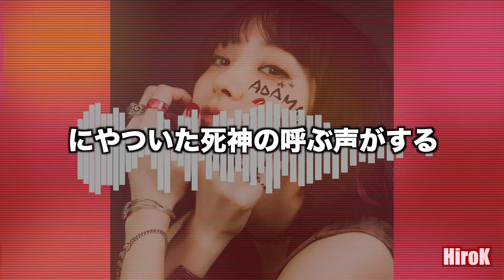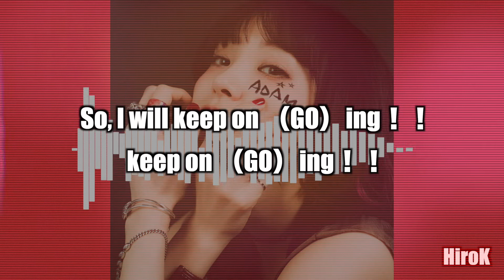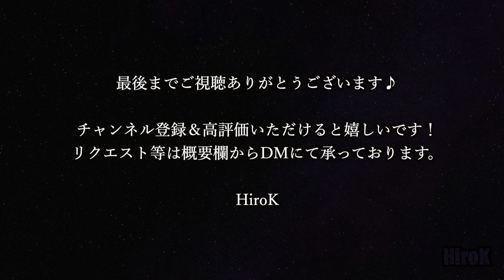【カラオケ音源】LiSA ／ ADAMAS（Instrumental） ソードアート・オンライン アリシゼーション編 OP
個人制作のオリジナルカラオケ音源です。

ソードアート・オンライン アリシゼーション編よりLiSAさん「ADAMAS」です。

歌ってみた動画やカバー動画、楽器演奏動画等にご利用ください。
音源使用の際には、このチャンネル名＆動画URLの記載をお願いしております。

歌ってみた動画にご使用の際はMIXも承っております。
MIXの依頼はTwitterからDMにてご連絡ください。

投稿動画のURLをコメントなどに記載いただけると嬉しいです！

リクエスト・ご意見ご感想はコメントまでお願いいたします！

このチャンネルに上がっていない音源は以下のチャンネルにてアップしております。
こちらのチャンネルの音源も１部を除いてご提供可能ですので気軽にご連絡ください。

動画拝聴いただきありがとうございます！

Twitterでは活動状況をや新着情報などを更新していきます。